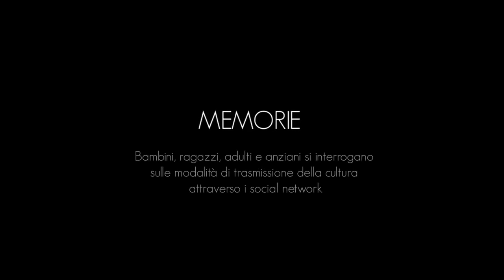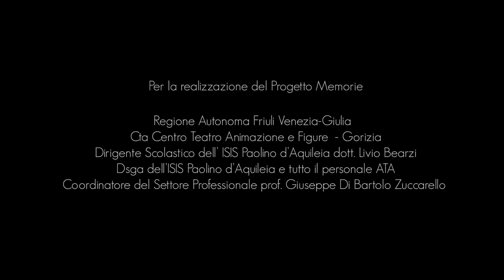MEMORIE: Testimonianza prof.ssa Anna Antonini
IPS A. Mattioni
presenta

MEMORIE

Bambini, ragazzi, adulti e anziani si interrogano
sulle modalità di trasmissione della cultura

Regione Friuli Venezia Giulia
Promozione della solidarietà intergenerazionale
Area della consapevolezza e dell’espressione culturale
e con
CTA - Centro Teatro Animazione
Progetto pedagogico Elisabetta Gustini

Intervista alla prof.ssa Anna Antonini
docente di comunicazione
conduttrice del laboratorio “Realtà on-line e off-line”

Per la realizzazione del Progetto Memorie si ringraziano
Regione Autonoma Friuli Venezia-Giulia
Cta Centro Teatro Animazione e Figure  - Gorizia
Dirigente Scolastico dell’ ISIS Paolino d’Aquileia dott. Livio Bearzi
Dsga dell’ISIS Paolino d’Aquileia e tutto il personale ATA
Coordinatore del Settore Professionale prof. Giuseppe Di Bartolo Zuccarello
Consigli di Classe dell’IPS che hanno partecipato al progetto

Iniziativa prevista nella direttiva 133/96 del DPR 567/96 e del DPR 156/99
e compresa nell’eccezione prevista dall’art. 15 comma 2° della Legge 633/41 dell’accordo SIAE / MIUR (art. 1).